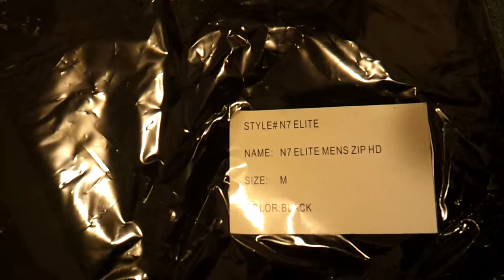Whats in the box????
I got mail today and its awesome!